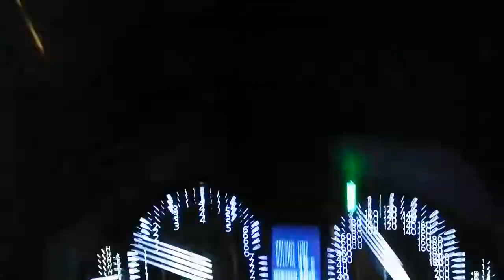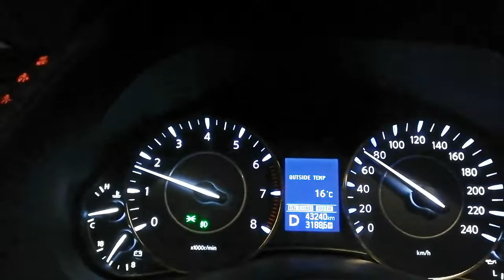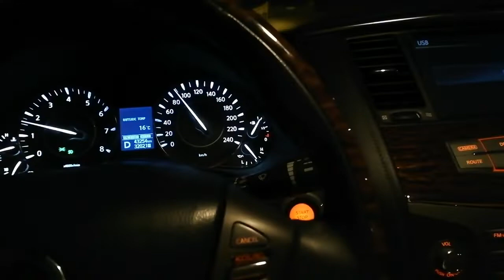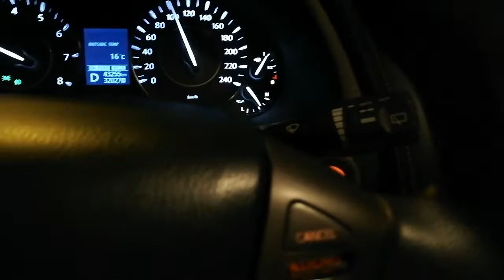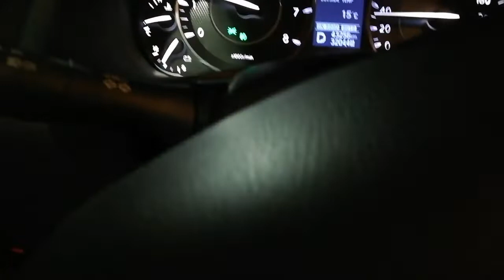NIGHT_DRIVING IN SAUDIARABIA[HINDI] LIFE IS IN SAUDI ARABIA | DAILY SHAEER VLOG🚘🚘🚘रात की ड्राइविंग